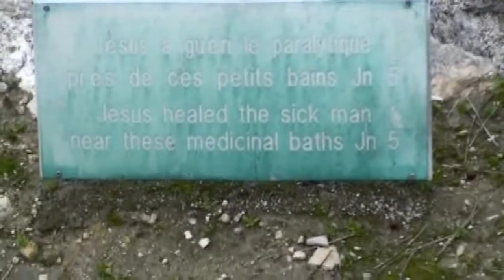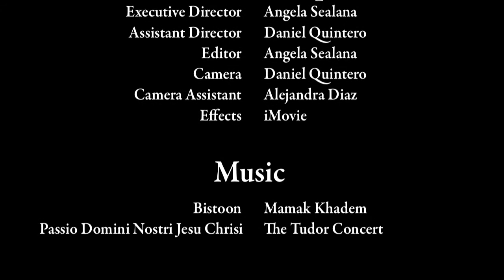Ministry of Pilgrimages - Pilgrim Center of Hope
Interested in a pilgrimage? Consider The Pilgrim Center of Hope, a non-profit Catholic evangelization ministry with over 25 years of experience, dedicated to renewing your relationship with Christ.